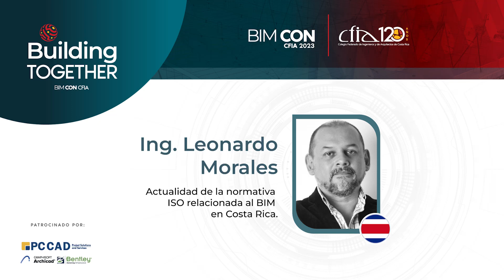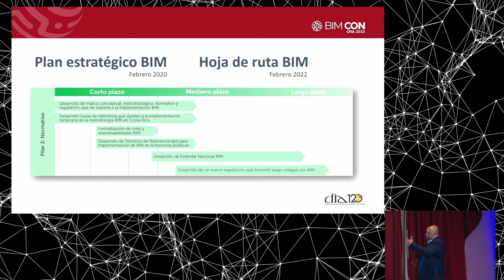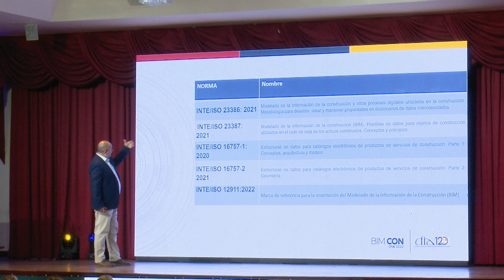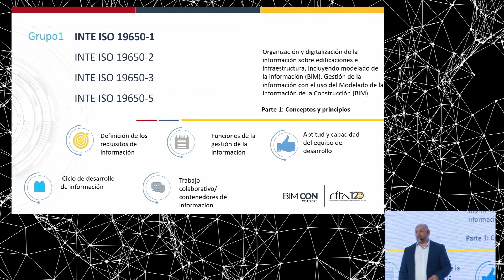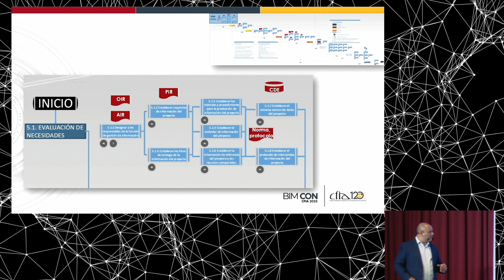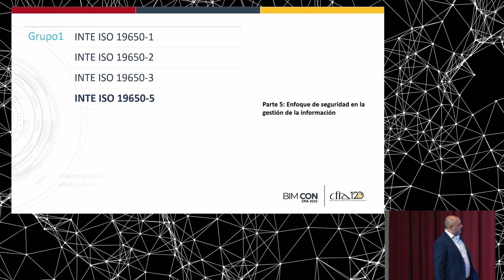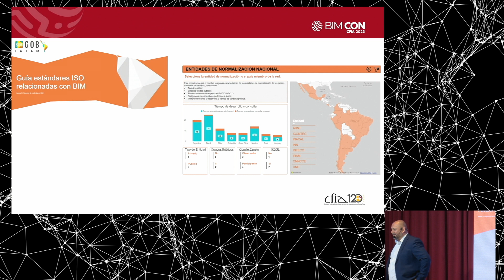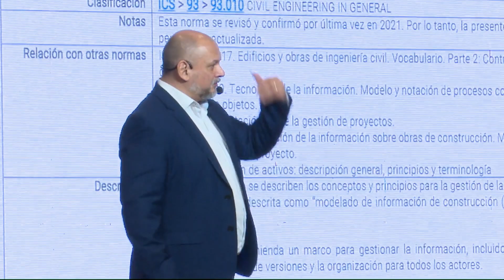Ing Leonardo Morales - BIMCON 2023 DÍA 3 Building Together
"Actualidad de la normativa ISO relacionada al BIM en Costa Rica"